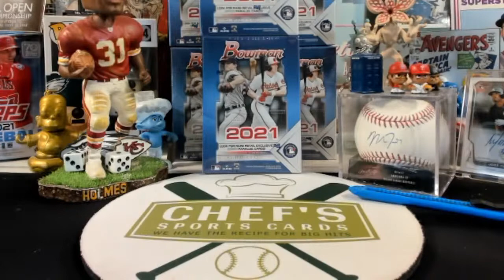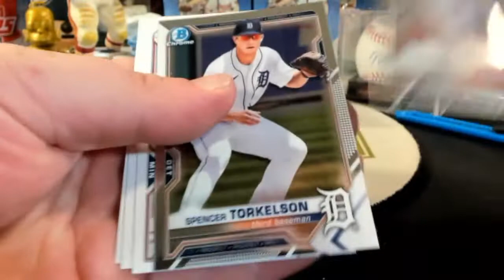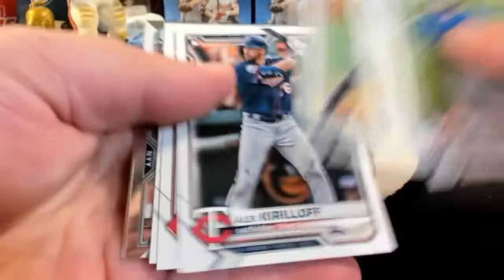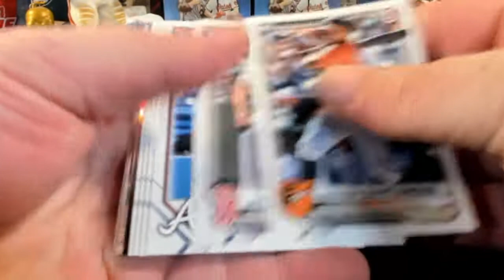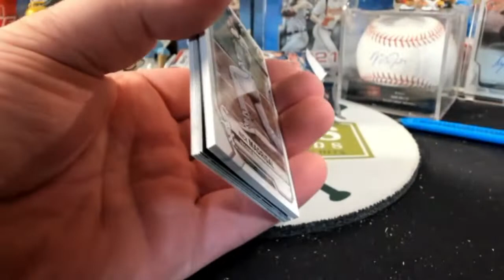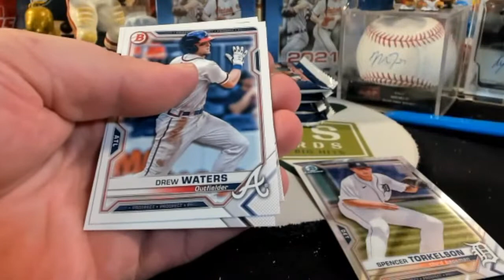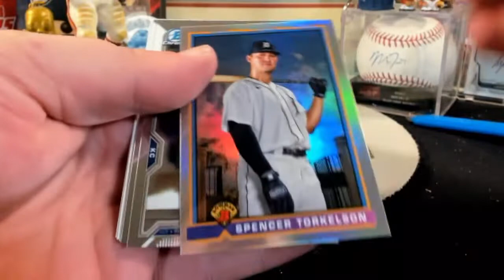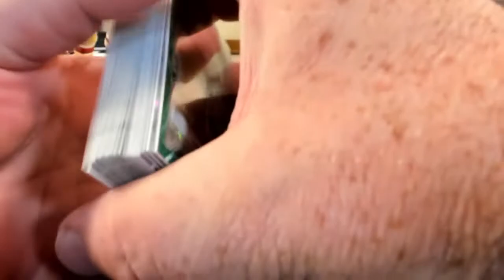2021 BOWMAN BLASTER 10 BOX BREAK #22- LIVE 7/20/2021